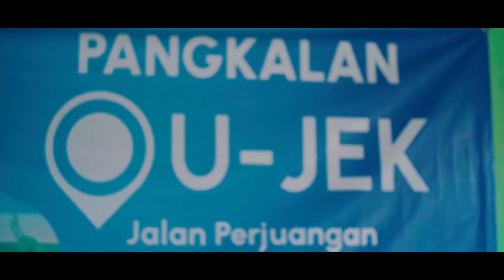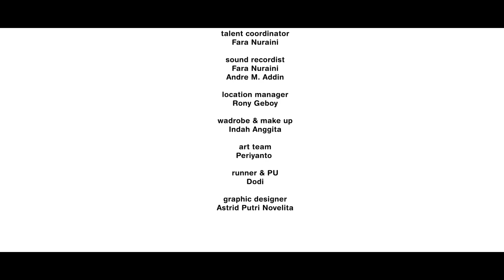Mendamaikan Pasangan - Jaket Biru Eps 2 - Web Series Inspirasi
Produced by @ibalibam
Directed by @amrulummami
Written by @aliifarighi
UPM : @ryanawans
LP : Andre Addin

Cast
Mazackk as Zaki
Andre M. Addin as Andre
Evan Hanafie as Evan
M. Tegar Iman as Tegar